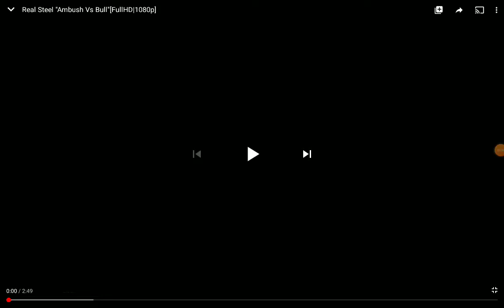The fighting competition episode 5